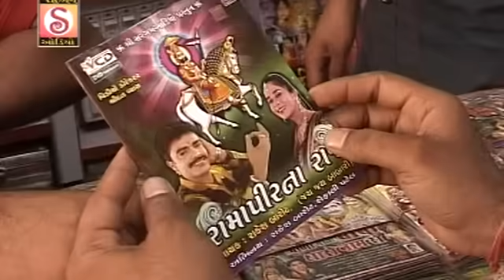Rakesh Barot || Dhol Nagara Sena Vagyare || Ram Ranuja Wado || Lokdhun Gujarati